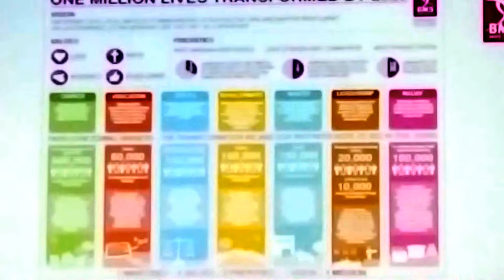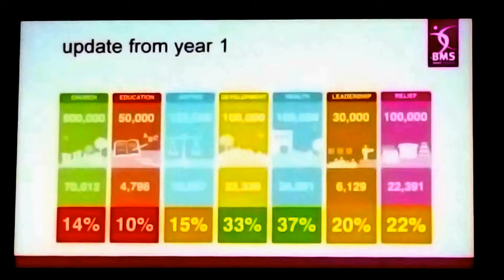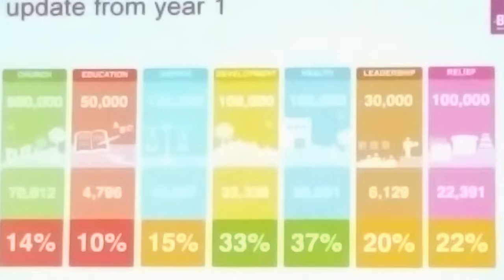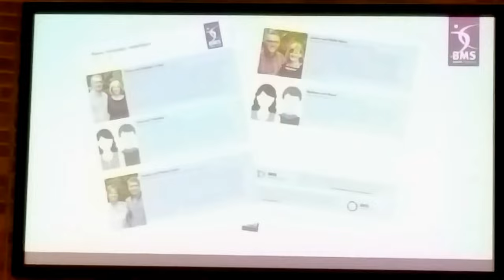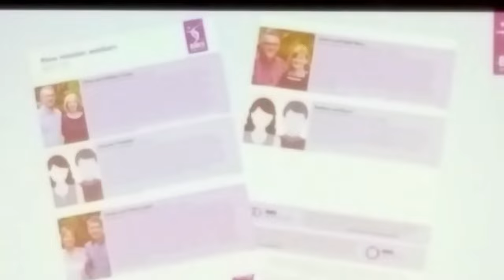Edwin Penman - Risk and Faith go hand in hand (BMS World Mission)